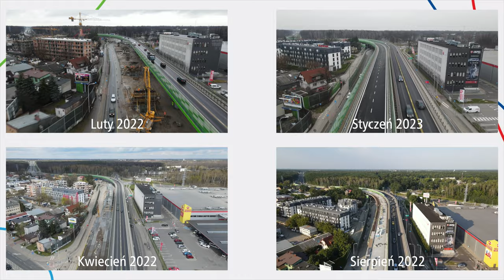#140 Jak powstawał Drugi Wiadukt Marsa? Podsumowanie całej budowy - Warszawskie Inwestycje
Czas podsumować tą inwestycję budowy drugiego wiaduktu Marsa!

Spis Treści
00:00 Początek
00:18 Intro
00:42 Wstęp
01:47 Ujęcia w czasie z bliska
05:33 Przelot nad całością w czasie
06:51 Zdjęcia z lotu ptaka w czasie
10:17 Gotowy nowy wiadukt
11:47 Zakończenie
12:36 Outro